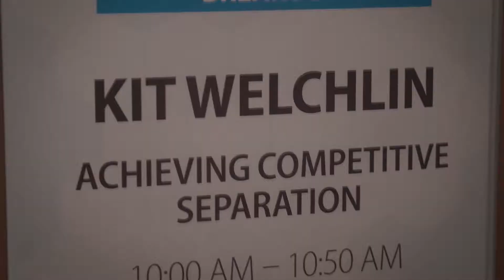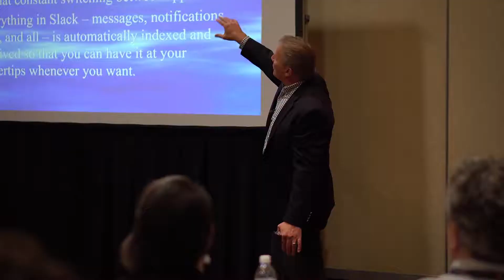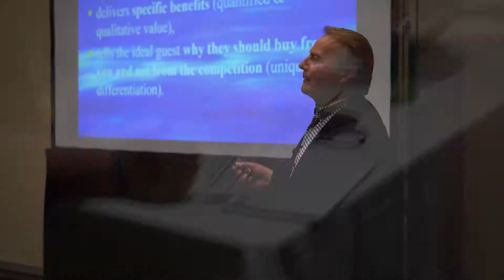Kit Welchlin Audience Reaction Video June 2019